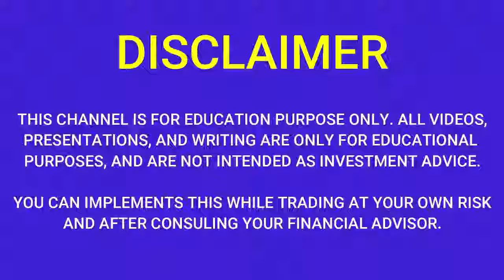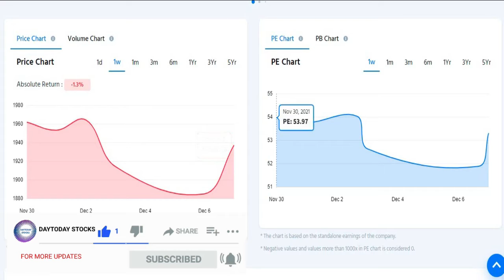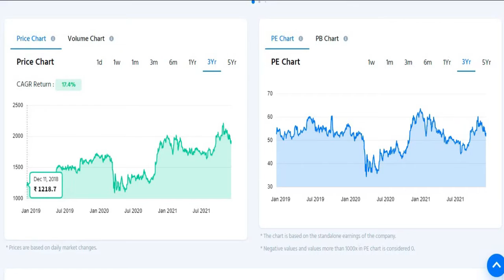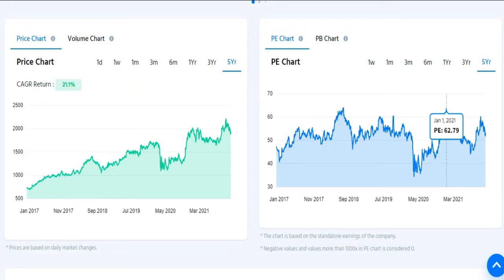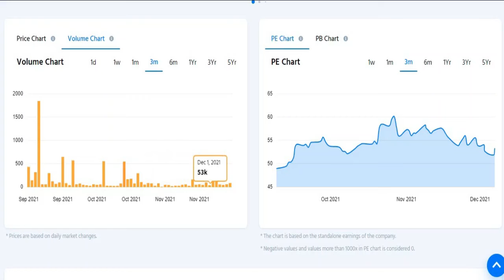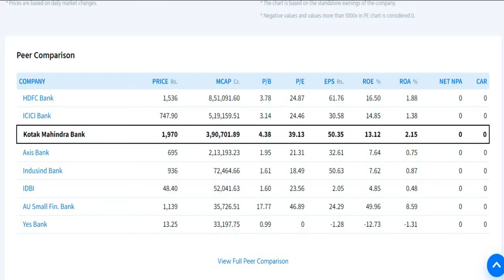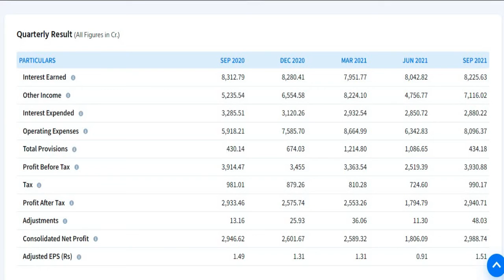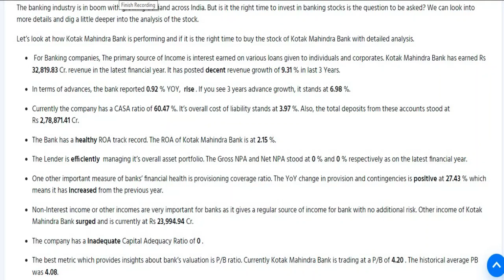KOTAK MAHINDRA BANK q2 results 2022|KOTAK MAHINDRA BANK latest news |KOTAK MAHINDRA BANK Share News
KOTAK MAHINDRA BANK Q2 Results 2022